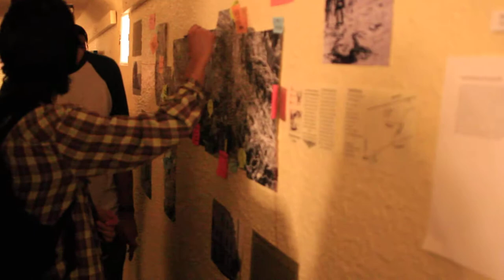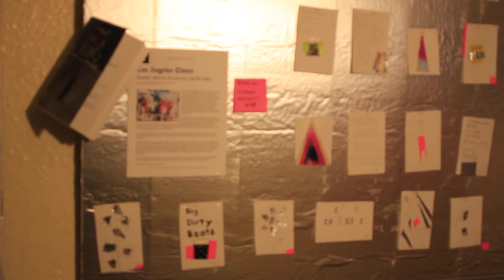im:arte attending the first Cypress Village Underground Tunnel Artwalk [05.11.2013]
im:arte attended the first ever Tunnel Artwalk in the city of Los Angeles held on May 11th 2013. The old relic underground walk way in Cypress Park has been converted into a full blown Art Gallery; crossing underneath Figeroua St. Art, live music, and the community radiated the night's ambience.
Curated by World Renown Chicano Artist Jose Ramirez and Arts Collector Gary de la Rosa, Music by Domingo Siete and World Famous DJ Rani

im:arte videography courtesy of Omar Ayala Ramirez